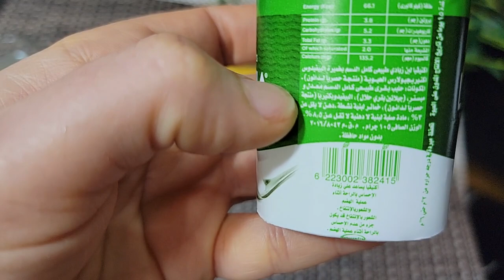يوم كامل وجبات حارقه للدهون هتخسي نص كيلوصافي دهون من جسمك وهتدعيلي😘💞لذيذه ومش هتجوعي👌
يوم كامل من الاكل الصحي والوجبات الحارقه للدهون وتخسيس نص كيلو دهون صافي من جسمك ومش هتجوعي ابدااااا لازم تجربي النظام ده هيعجبك جدا ان شاءالله
لمتابعة كل فيديوهاتي من هنا👇👇👇